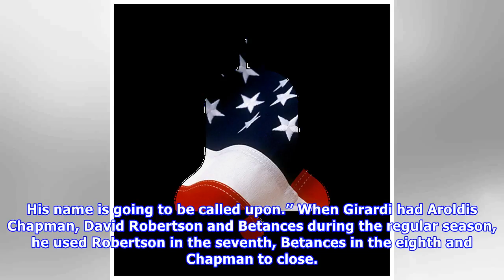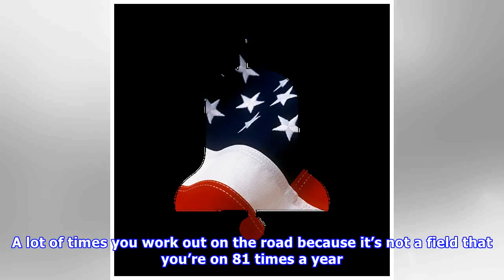Yankees don’t know what’s up with severino’s shoulder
Luis Severino and Gary Sanchez UPI Joe Girardi didn’t know what was going on with Luis Severino’s right shoulder on Sunday. “He checked out well [Saturday]. I will find out later [Sunday] if there are any tests planned. But I’m not sure what’s going to exactly happen,’’ Girardi said of the Yankees’ ace, who was lifted after four innings in Game 2 of the ALCS. Severino, who was examined by a doctor in Houston on Saturday, said the Yankees were concerned about him swinging his arm on the mound but...